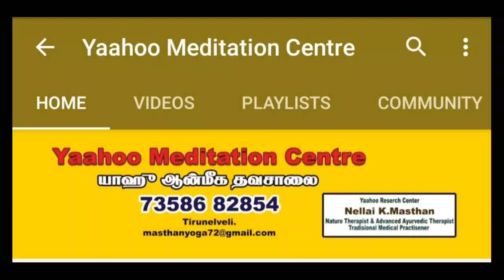ருத்ராட்சம்/ போலி/ஒரிஜினல் எப்படி கண்டு பிடிக்க வேண்டும்?Rudraksha Test fake or origina/lyoutube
ருத்ராட்சம்/ போலி/ஒரிஜினல் எப்படி கண்டு பிடிக்க வேண்டும்?Rudraksha Test  fake  or origina/lyoutube  /intamil                                                                                                                                                          MEDITATION AWARENESS, NATURAL MEDICINE AWARENESS, UNANI MEDICINE AWARENESS,  SIDDHA MEDICINE AWARENESS,  GENERAL RESEARCH  AWARENESS, Etc.,